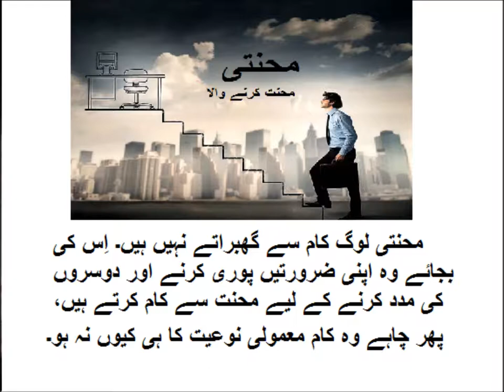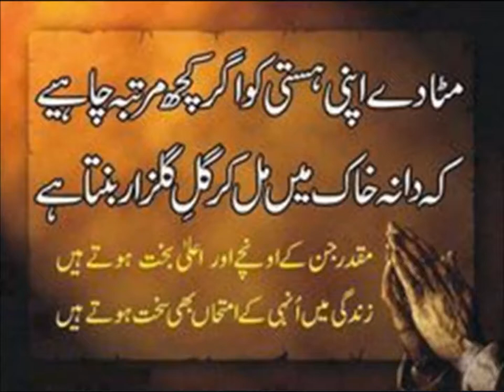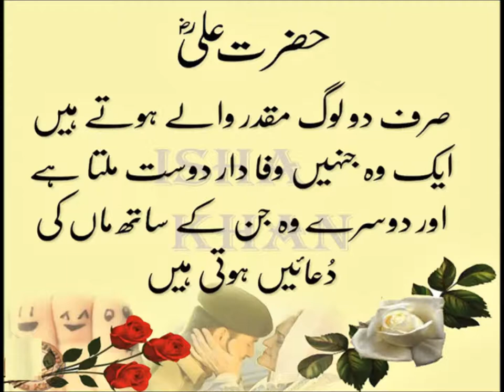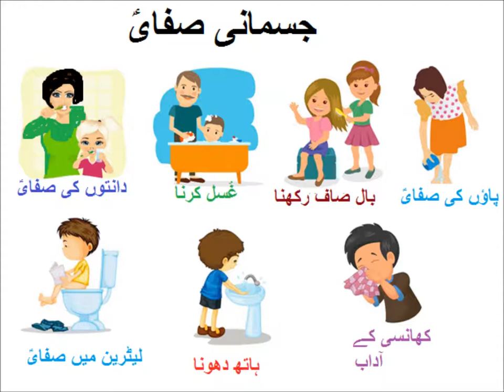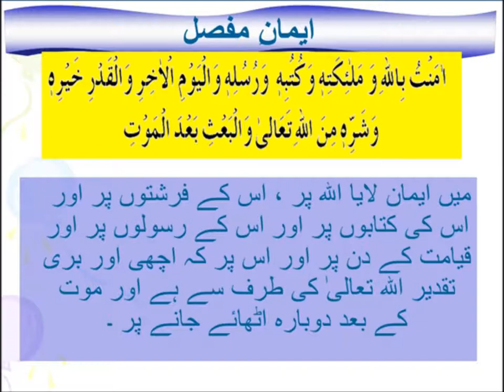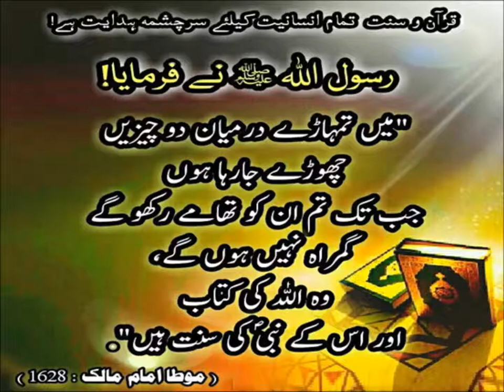Urdu Alfaz Maani/اردو الفاظ کے معنی سیکھیں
5th class Urdu sabaq 17.6, Urdu story, Word meaning, الفاظ معنی